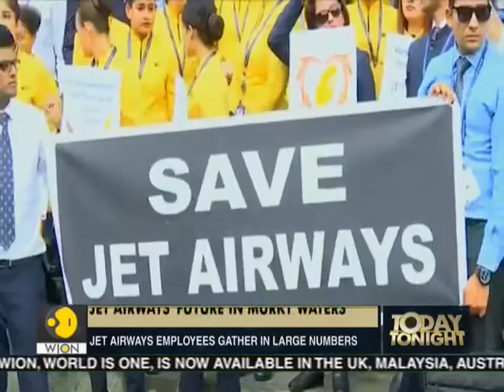Jet Airways crisis: Employees rally for job safety, haven't paid salaries since January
Jet Airways on April 17 cancelled all flights, including its international flights temporarily after failing to secure emergency funds from its lenders, according to a statement by the airlines. Watch video to know more